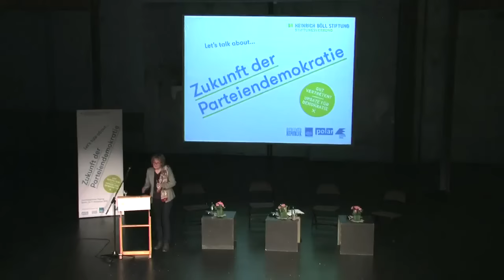Zukunft der Parteiendemokratie: Oliver Marchart - Prekäre Demokratie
Eröffnung

Einführungsvortrag:
- Oliver Marchart, Philosoph, Kunstakademie Düsseldorf

Kommentare:
- Jasmin Siri, Soziologin, Ludwig-Maximilians-Universität, München
- Mely Kiyak, Schriftstellerin und freie Journalistin, Berlin

Moderation: Albert Eckert, Organisations- und Politikberater,
Berlin

Die repräsentative Demokratie ist herausgefordert. Die politischen Feuilletons thematisieren eine rückläufige Wahlbeteiligung und fragen nach Ursachen und Bedeutung. Viel diskutiert wird insbesondere, inwieweit sich eine soziale Polarisierung der Gesellschaft in einer Wahlabstinenz gerade von einkommens- und bildungsschwachen Gruppen ausdrückt. Das Vertrauen in die Gestaltungskraft von Politik, Parteien und Parlamenten wird infrage gestellt: Hat die "Prekarisierungsgesellschaft" (Oliver Marchart) die Demokratie erreicht? Wie entsteht in einer disparaten Gesellschaft politisches und parteipolitisches Engagement? Was brauchen wir, um den Zusammenhalt der Demokatie zu stärken?